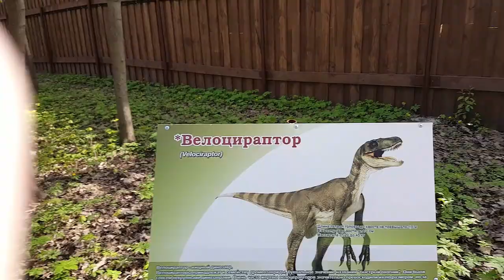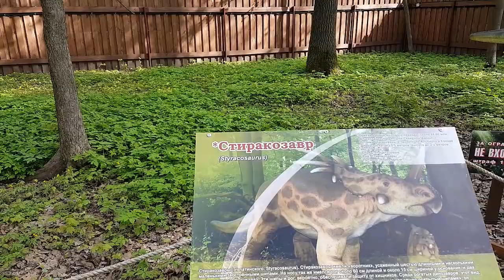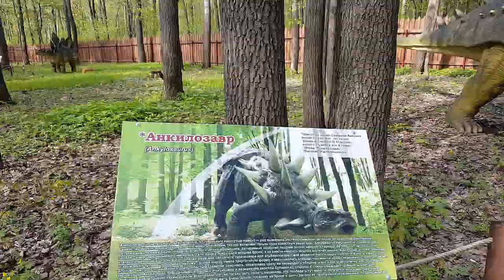Затерянный мир ! Экскурсия от Кирилла (г. Ульяновск)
Первая творческая работа сына !))
Экскурсия по затерянному миру !)) экшн от первого лица !

Что касается меня, то пришлось сделать только обложку ))  с трудом конечно, пришлось освоить графический редактор с нуля !))

но после просмотра коротких роликов от профессионалов , 10-14 летних  мальчиков и девочек все стало проще!!!  дети идут в ногу с прогрессом , в школе могут учителей учить видео и фото монтажу ))

Всем отличного настроения и побольше позитива!!!

Всем добра и бабла !)
Корнилов Сергей